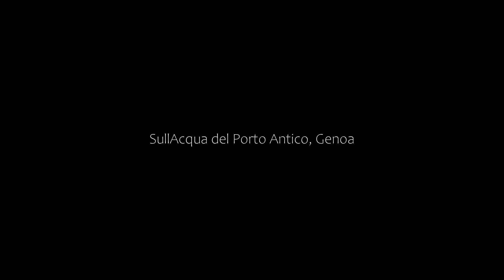Sull'Acqua del Porto Antico, Genoa, Italy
About Property:
You're eligible for a Genius discount at Sull'Acqua del Porto Antico! To save at this property, all you have to do is sign in.
Situated in Genoa, 400 metres from University of Genoa and 7.6 km from Port of Genoa, Sull'Acqua del Porto Antico offers free WiFi and air conditioning. It is set 600 metres from Gallery of the White Palace and features a lift. The property is non-smoking and is located 43 km from Casa Carbone.

Property Type: Hotel
Address: 10/9 Molo Ponte Morosini, 16126 Genoa, Italy
Searching For
1. Sull'Acqua del Porto Antico - Genoa - Italy
2. Sull'Acqua del Porto Antico - Genoa - Italy Address
3. Sull'Acqua del Porto Antico - Genoa - Italy Rooms
4. Sull'Acqua del Porto Antico - Genoa - Italy Amenities
5. Sull'Acqua del Porto Antico - Genoa - Italy Offers and Deals
Audio Credit:
Track Title: Subway Dreams
Artist: Dan Henig